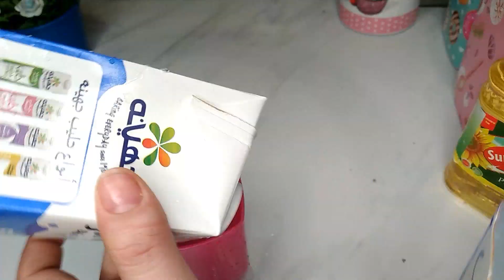ضعي الزيت في الكيس وحلي اكبر مشكله بتقابلك💯 تدابير_منزلية هتريحك في الشتاء ب 5 حلول لمشاكل المطبخ✅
ضعي الزيت في الكيس وحلي اكبر مشكله بتقابلك💯 تدابير_منزلية هتريحك في الشتاء بخمس 5 حلول لمشاكل المطبخ✅